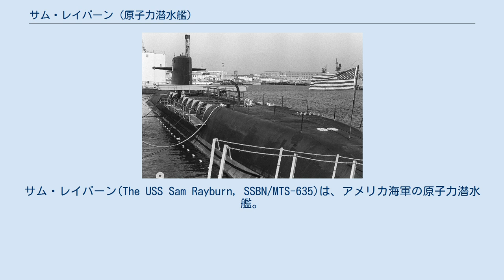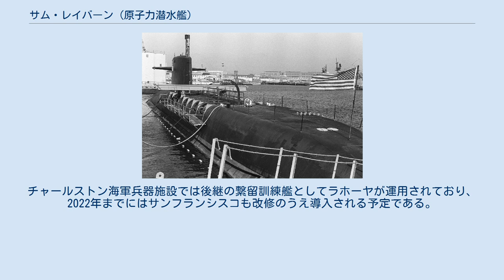サム・レイバーン (原子力潜水艦)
ジェームズ・マディソン級原子力潜水艦
サム・レイバーン(The USS Sam Rayburn, SSBN/MTS-635)は、アメリカ海軍の原子力潜水艦。
ジェームズ・マディソン級原子力潜水艦の9番艦。
艦名は下院議長を17年間務めたサム・レイバーンに因む。
 サム・レイバーンの建造は1961年7月20日にバージニア州ニューポート・ニューズのニューポート・ニューズ造船所に発注され、1962年12月3日に起工した。
1963年12月20日にS・E・バートレイ夫人およびW・A・トーマス夫人によって命名、進水し、1964年12月2日にブルー班艦長オリヴァー・H・ペリー・ジュニア大佐およびゴールド班艦長ウィリアム・A・ウィリアムズ3世中佐の指揮下就役する。
 サム・レイバーンは最初にブルー班が乗り組み、続いてゴールド班と交代し、大西洋ミサイル試験場でのデモンストレーションと整調巡航を行った後第18潜水戦隊に加わる。
1965年8月に第16潜水戦隊に加わり、スペインのロタを拠点として7回の戦略抑止哨戒を行った後、1966年12月にサウスカロライナ州チャールストンで第18潜水戦隊に再び配属される。
1967年には3度の抑止哨戒を行い、1968年にも3度の哨戒を完了した。
1969年は第18潜水戦隊と共に定期的な活動を行い、12月にニューハンプシャー州ポーツマスでオーバーホールに入る。
オーバーホールは1971年5月27日に完了し、サム・レイバーンはその後1972年まで東海岸で活動した。
コネチカット州グロトンを出港しチャールストンに到着、長期間の特別任務に出航する。
 1985年6月10日に海軍は、第二次戦略兵器制限交渉に従って弾道ミサイル潜水艦を削減する計画を発表した。
サム・レイバーンはその中に選ばれ、1985年9月16日に不活性化された。
ミサイル発射管はコンクリートでふさがれ、発射管のハッチは取り外された。
 サム・レイバーンは1989年7月31日に退役し、繫留訓練艦に艦種変更され艦番号は MTS-635 へ変更された。
その後はサウスカロライナ州グースクリークのチャールストン海軍兵器施設で訓練艦として4年おきに造船所で有効性試験を受けながら2021年まで運用されていたが、2021年4月1日に核燃料取り出し・解体のため曳船に曳かれて出発、4月3日にはノーフォーク海軍造船所に到着した。
チャールストン海軍兵器施設では後継の繋留訓練艦としてラホーヤが運用されており、2022年までにはサンフランシスコも改修のうえ導入される予定である。